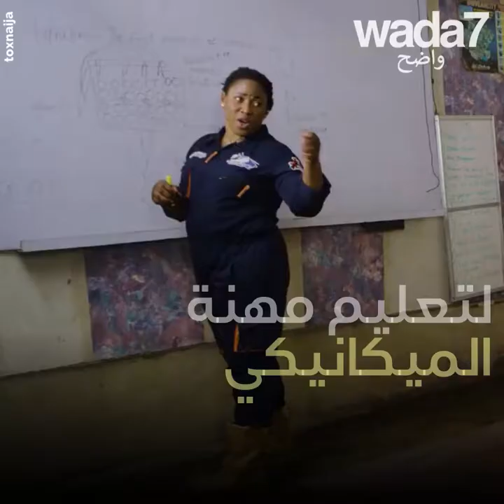👩🏻‍🔧! من ضحايا إلى ميكانيكيات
هذه الميكانيكية النيجيرية فتحت مركزاً لتعليم مهنة الميكانيكي مجاناً للنساء اللواتي تعرّضن للإعتداء الجنسي ! 👩🏻‍🔧